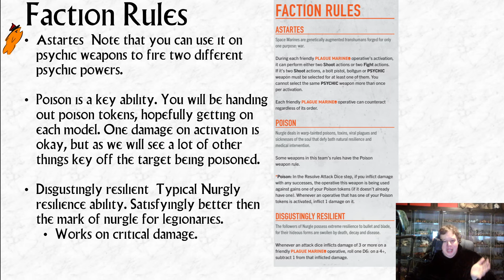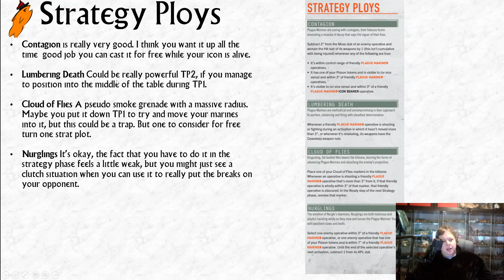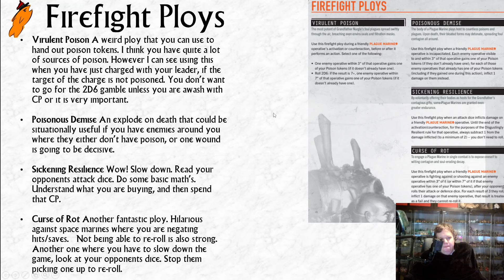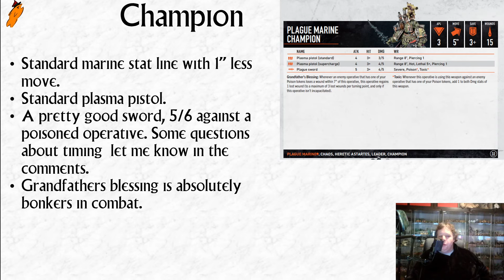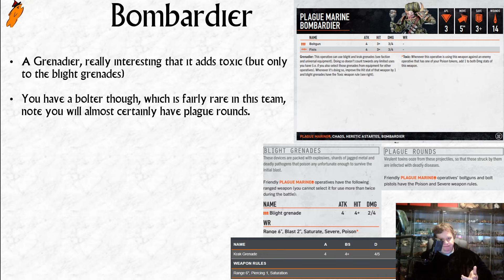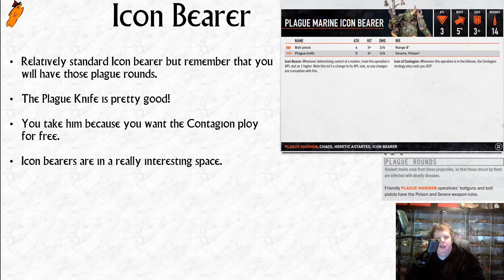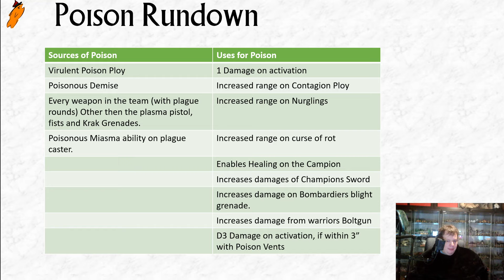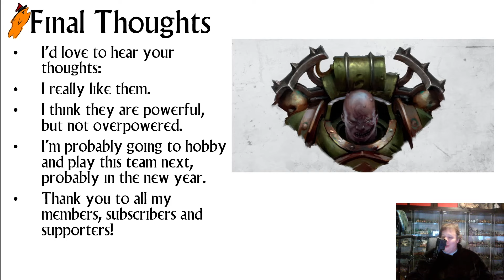Plague Marine Kill Team Faction Review!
Been waiting a long time for bespoke Plague Marines. A long time.

0:00 Intro
5:32 Faction Rules
10:19 Strategy Ploys
23:49 FireFight ploys
35:25 Unit 1: Champion
41:42 Unit 2: Plaguecaster
51:52 Unit 3: Bombardier
56:51 Unit 4: Fighter
59:41 Unit 5: Heavy Gunner
1:02:24 Unit 6: Icon Bearer
1:05:07 Unit 7: Warrior
1:07:26 Faction Equipment
1:14:12 Bonus Slide: Poison Rundown
1:16:56 Tac Op Suggestions
1:23:47 What you need to make this team
1:25:28 Final Thoughts